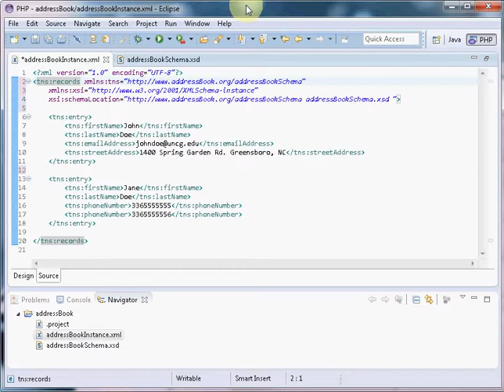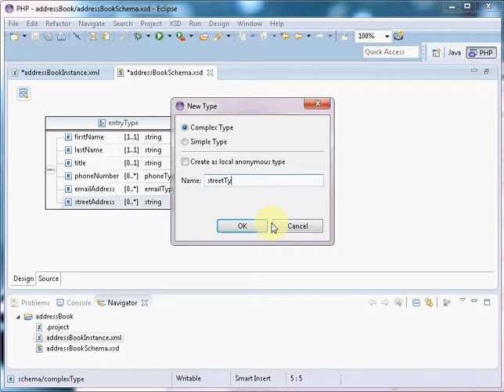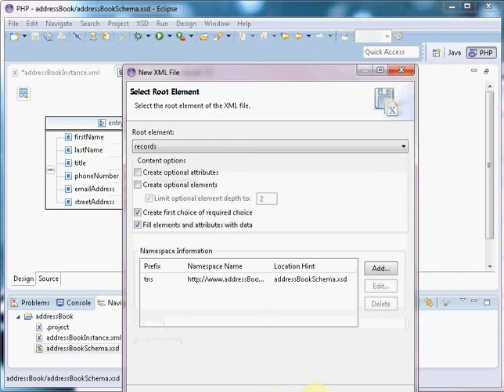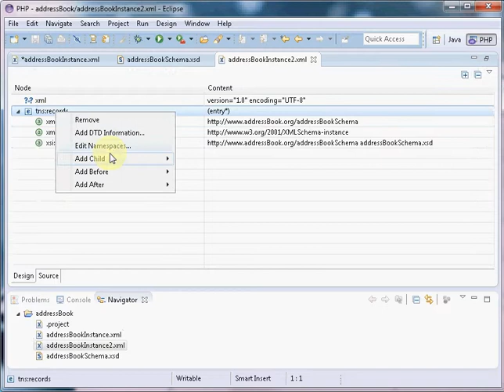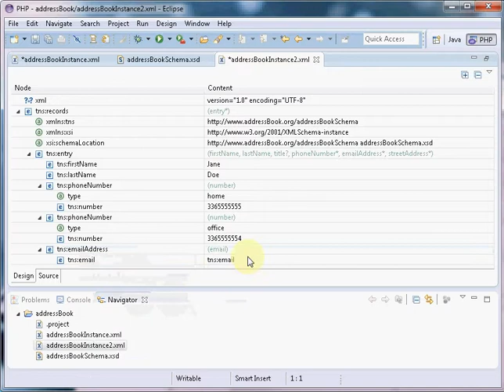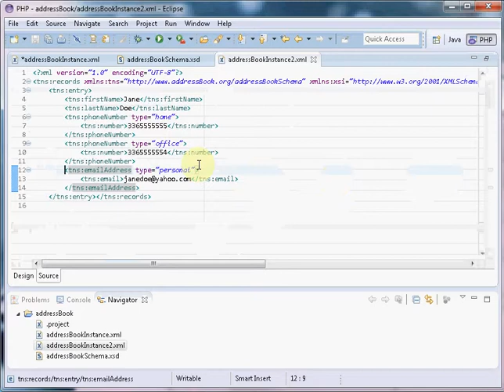Revision of XML Schema and XML Instance with Attributes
XML Schema for simple Address Book is revised to allow attributes. XML Instance is regenerated.